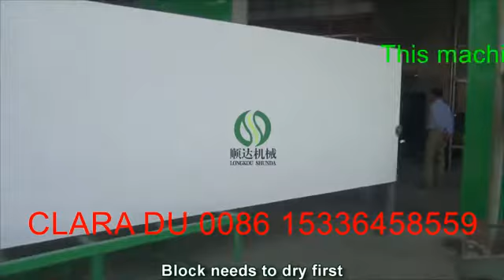BUILDING MATERIAL EPS FOAM PANEL BLOCK PRODUCTION LINE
EPS panel is a kind of new wall material which takes the most advanced technology.It can be composed of two steel wire net, sandwiched between flame retardant polystyrene EPS foam board, with two-way diagonal wire welding into the whole new product. The cement mortar spray on both sides then forming a whole wall with a whole good rigidity, good mechanical properties.
It has the advantages of light weight, good thermal insulation, sound insulation, fireproof and other characteristics. It can effectively increase the use of housing area and improve the function of building.